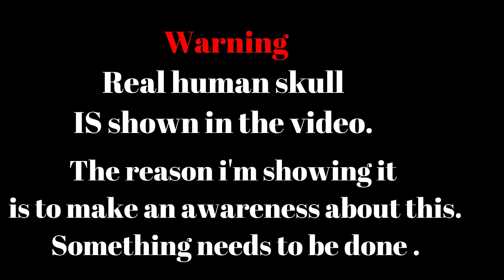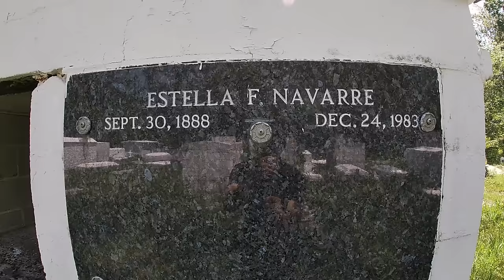Disturbing Discovery 17 years after Hurricane Katrina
This is one of Slidell's oldest African American cemeteries that was under 7 feet of water during Hurricane Katrina. 17 years has past and very little has been done to it. There's trash spread thru out the cemetery, still have broken tombs/crypts and I even ran into a human skull. Which is pretty disturbing  to tell you the true.